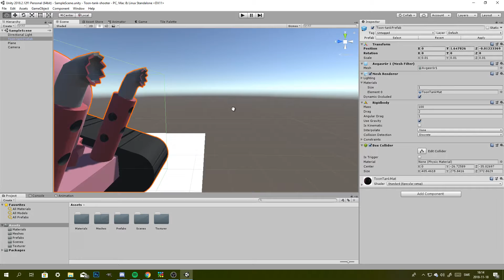CoolTankMovie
Pansarvagn som gjordes för ett skolprojekt...

Fuck me its bad